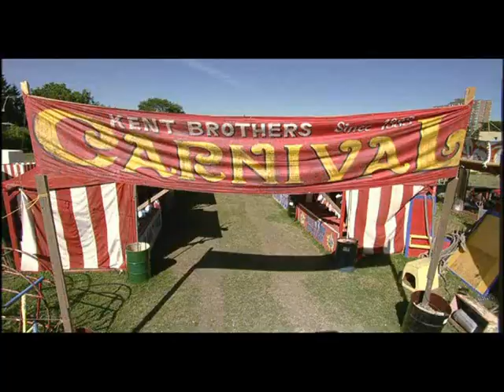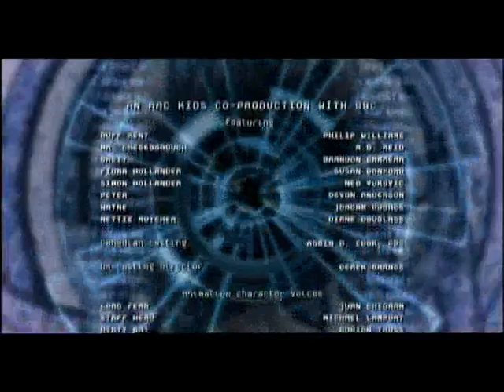Ace Lightning Ep 1 PT [3/3]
Ace Lightning Episódio 1 - "O Jogo Começa" em Português